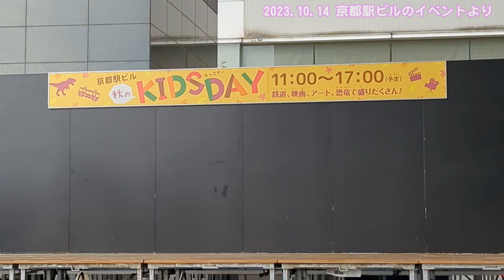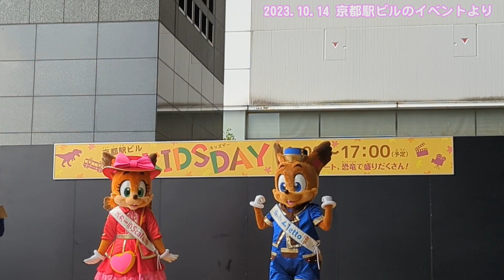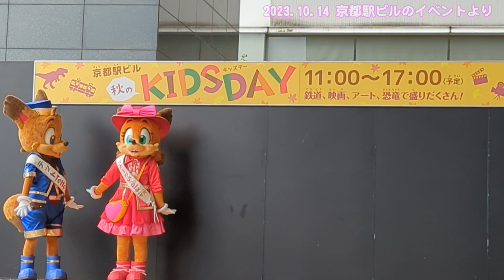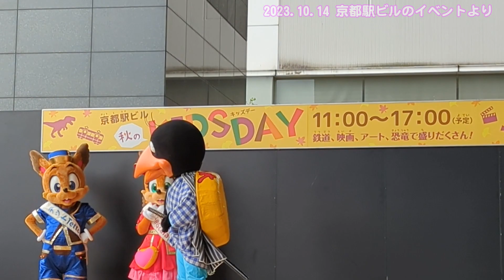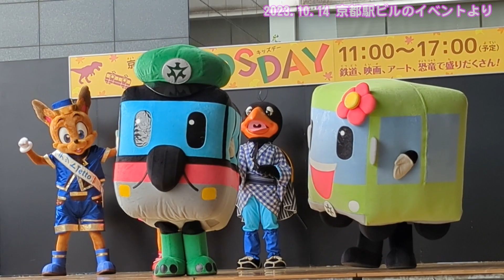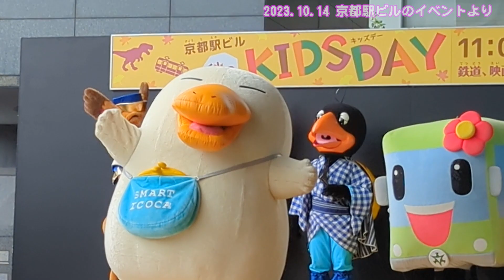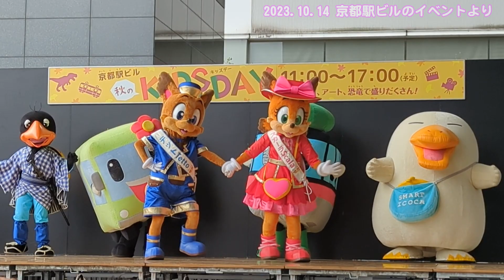【着ぐるみ】JR京都駅のイベントに、ゆるキャラが集合＆ダンスの様子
2023年10月14日撮影

JR京都駅で行われたイベントで、ゆるキャラが集合

テット・スカーラ（京都駅ビル）
かちん太くん（京都太秦映画村）
京ちゃん・都くん（京都市交通局）
スマートイコちゃん（JR西日本）

動画の後半ではダンスもします。